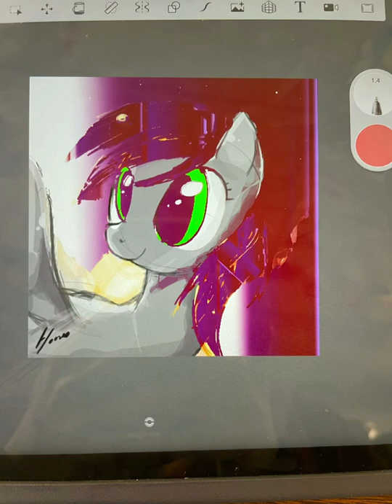Drawing Lemi in my little pony form